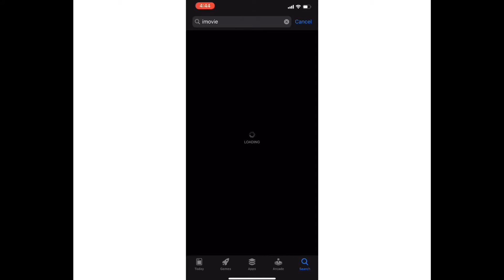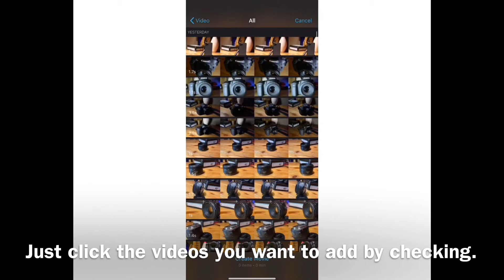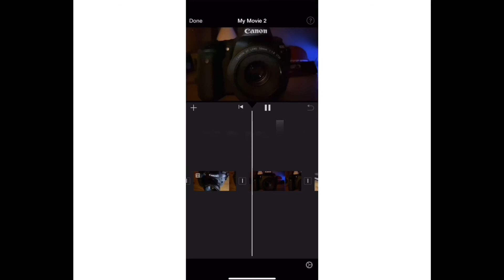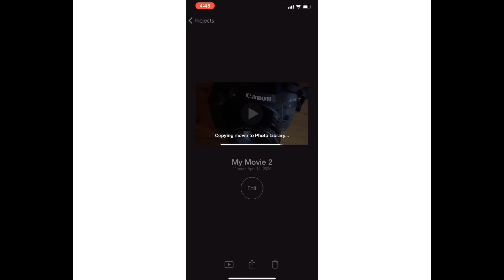Paano mag edit ng Vlog using Mobile Phone :) (How to edit vlog in 3mins)-Tutorial :) "IMOVIE"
AirwinFabre-photography

Device: iphone
Video editor: iMOVIE (for apple usere only)

Visit my 1st Youtube Channel : Airwin Fabre
Check my other videos (Travel and Daily Vlogs)